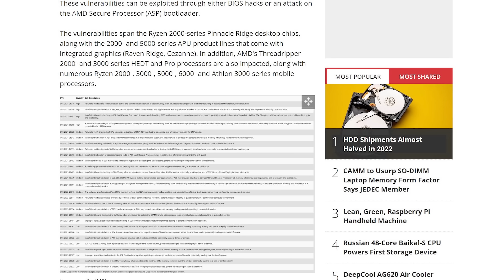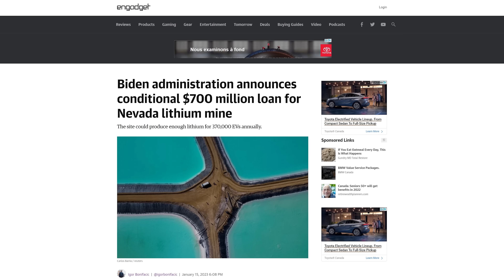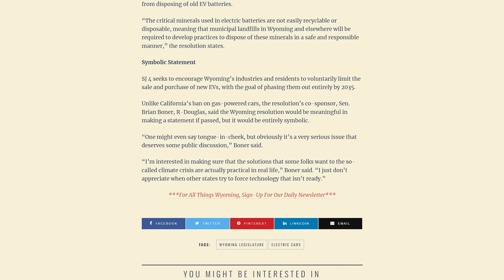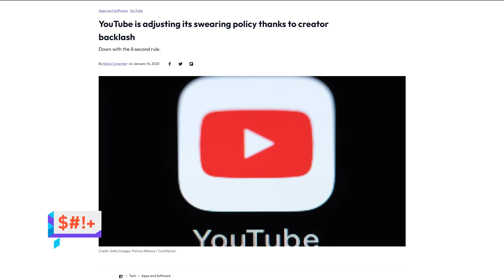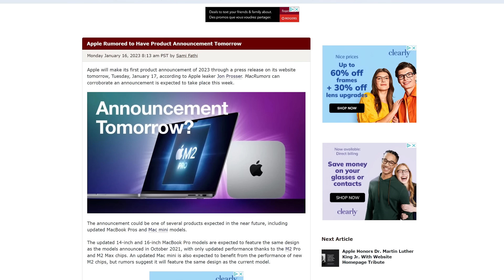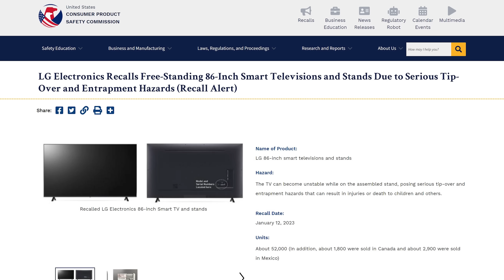What's Going On With AMD?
Check out the Vessi StormBurst and their other styles .

Timestamps:
0:00 The Story of Technology
0:13 AMD has lots of issues to fix
1:19 Nevada vs Wyoming on EVs
2:22 Class Action Lawsuit against AI Art
3:27 Vessi Footwear and specifically Stormburst
4:26 QUICK BITS
4:32 YouTube profanity policy update
5:04 Twitter plays with third-party clients
5:41 M2 Macs this week
6:18 Stadia Controller bluetooth support
6:41 LG TV recalled for tipping risk